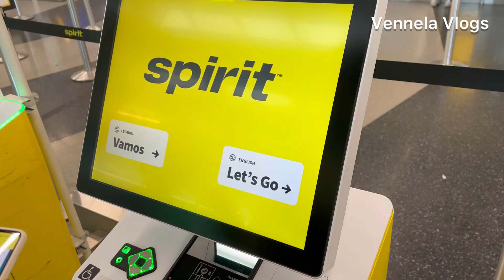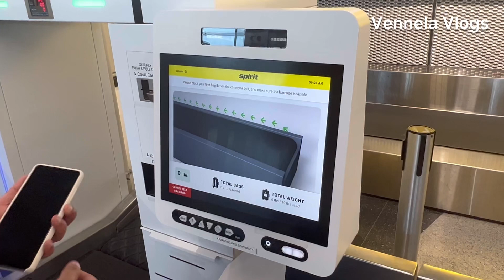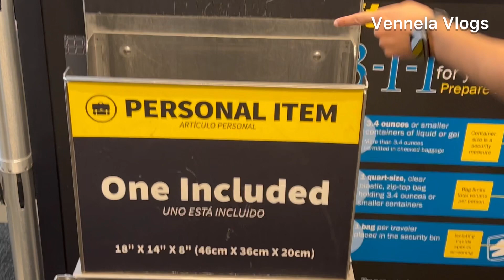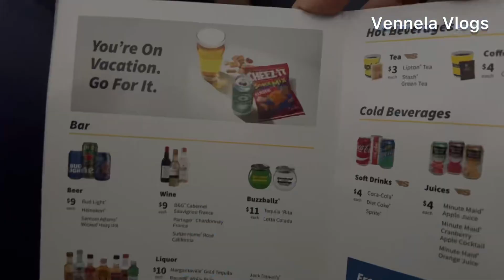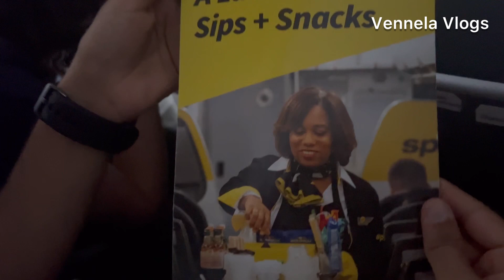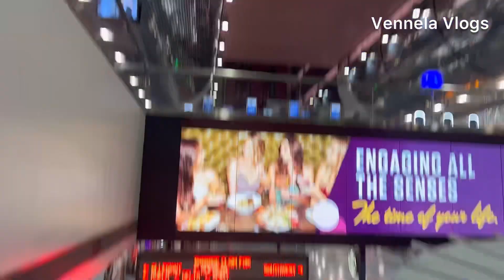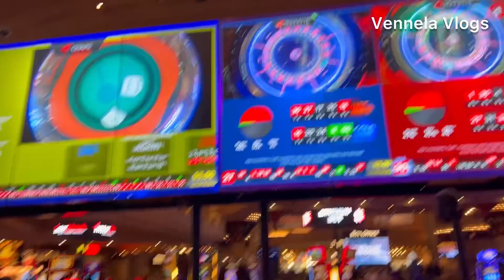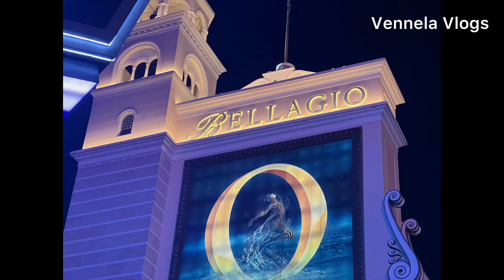Las Vegas వెళ్తున్నామోచ్ 🤩🥳 / vacation/travel experience ​⁠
Hi all, in this video u can find our travel experience to Las Vegas and and vegas tour.. 😍